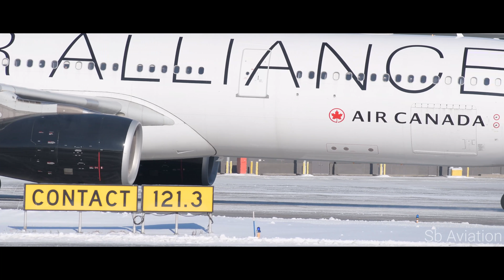(4k) Close-Up Winter Plane Spotting at Calgary International Airport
Equipment
Camera: Nikon D500
Tripod: OPTEX BLACK PRO VIDEO TRIPOD | Model:OBVK50
Lens: Nikkor 70-300mm
Microphone- RODE VideoMicro
Live ATC- Uniden Bearcat SR30C

Copyright protected by Sb aviation